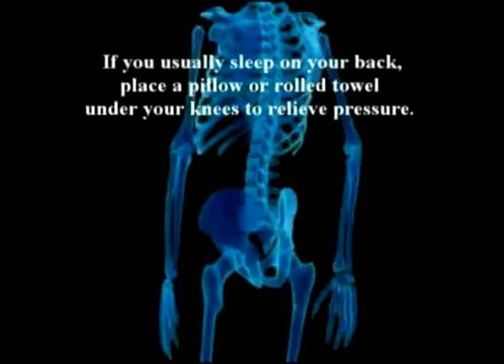Regenerative medicine by Dr. Alimorad Farshchian just relea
Utilizing cell therapy in combination with regenertive medicine as its primary  platform for promotion of tissue healing and regeneration, as Dr Alimorad Farshchian discussed in his latest book.